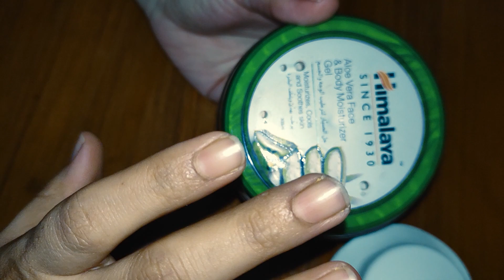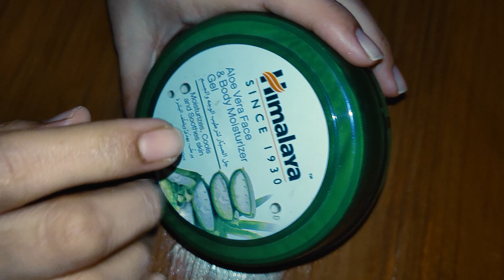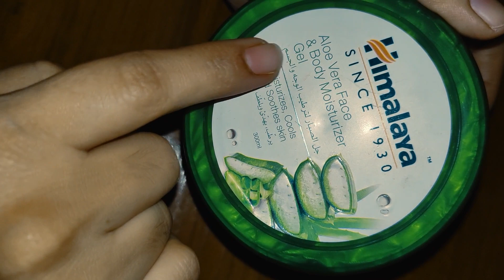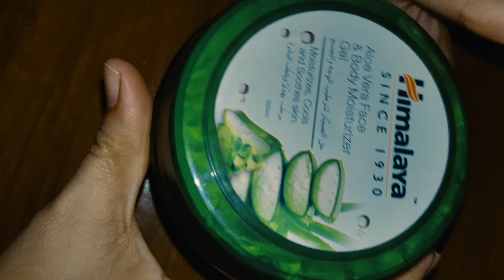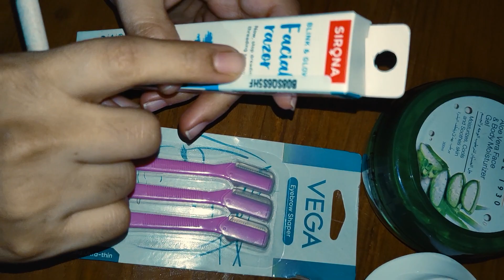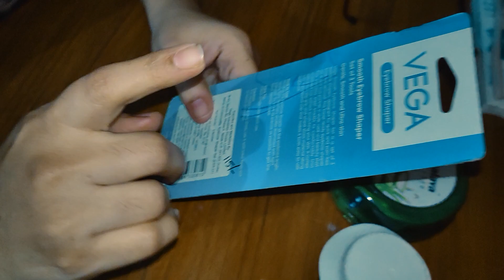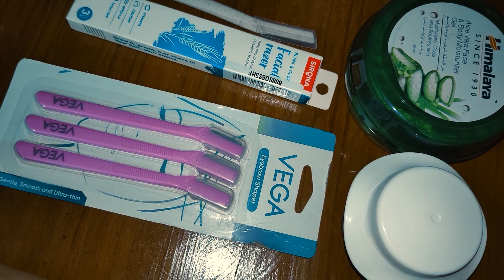Aloevera gel#Dot&key#Facial razor# Review#@HappyMomentz83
Himalaya Aloevera gel moisturizer, Dot&key moisturizer & facial razor review